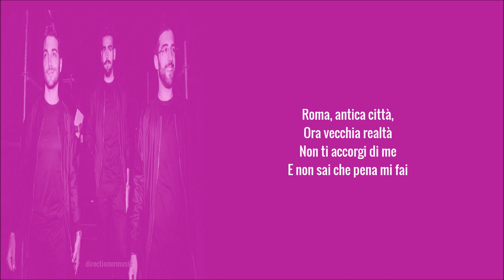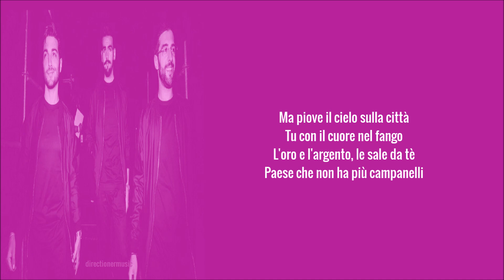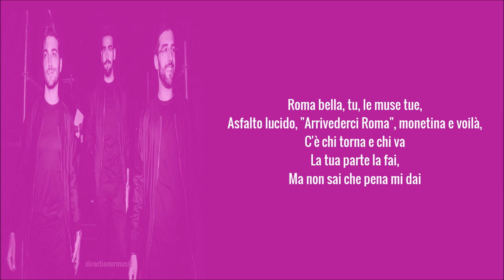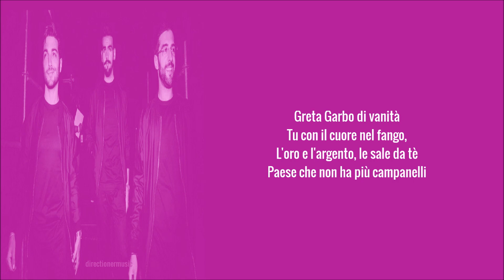Il Volo- Vacanze Romane (Lyrics/Letra/Testo)